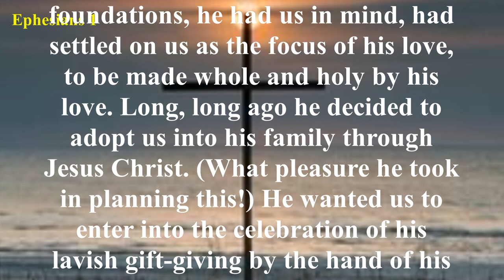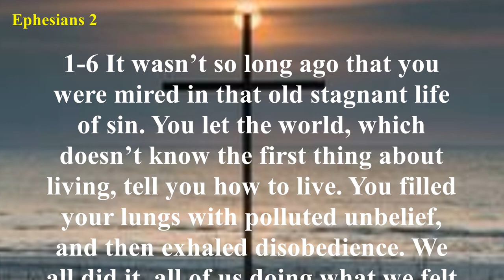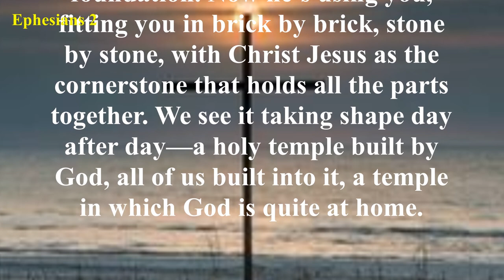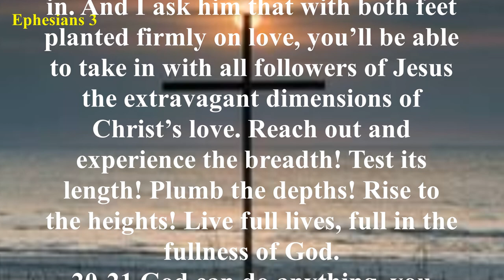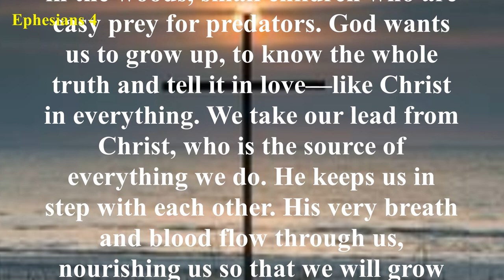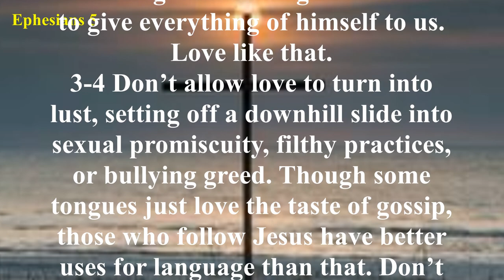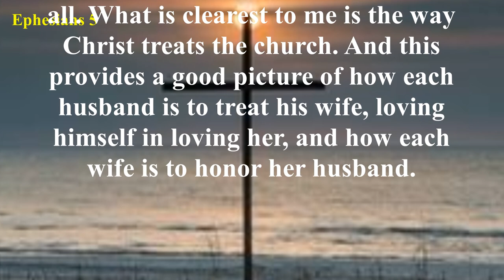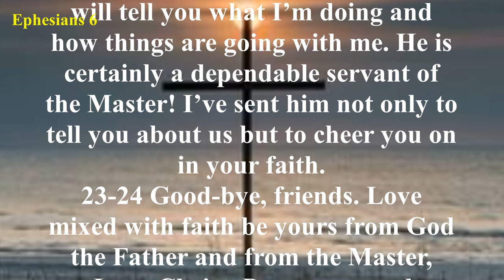Ephesians - The Message (MSG) - Audio Bible with Text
Doctrine occupies the greatest portion of the Book of Ephesians. Half of the teaching in this epistle relates to our standing in Christ, and the remainder of it affects our condition. All too often those who teach from this book bypass all the foundational instruction and go directly to the closing chapter. It is this chapter that emphasizes the warfare or the struggle of the saints. However, to benefit fully from the contents of this epistle, one must begin at the beginning of Paul’s instruction in this letter.
First, as followers of Christ, we must fully understand who God declares us to be. We must also become grounded in the knowledge of God’s accomplishment for all humanity. Next, our present existence and walk must become exercised and strengthened. This must continue until we no longer totter or stagger back and forth with every spirit of teaching and subtlety of men.
Paul’s writing breaks down into three main segments. (1) Chapters one through three introduce principles with respect to God’s accomplishment. (2) Chapters four and five put forth principles regarding our present existence. (3) Chapter six presents principles concerning our daily struggle.